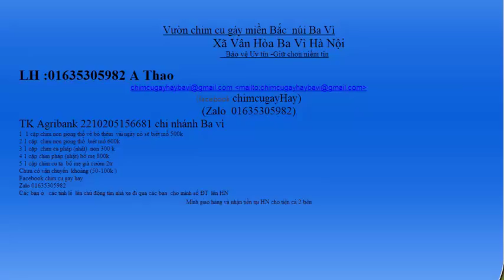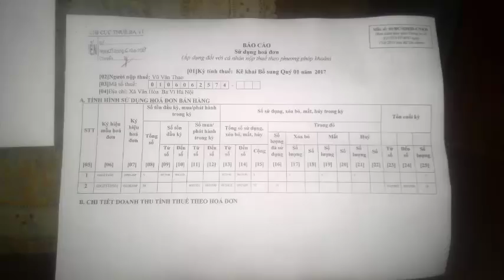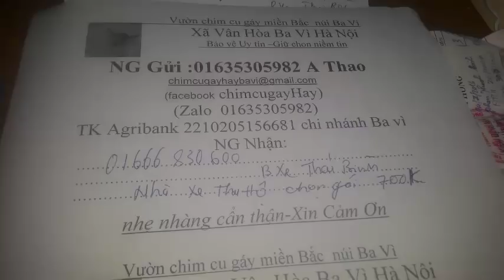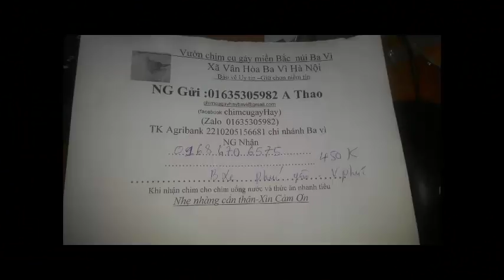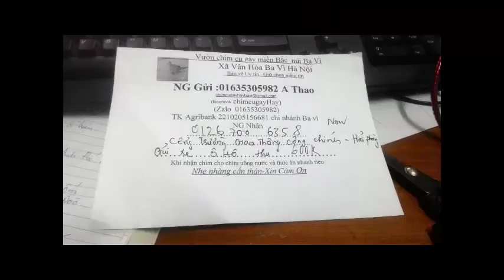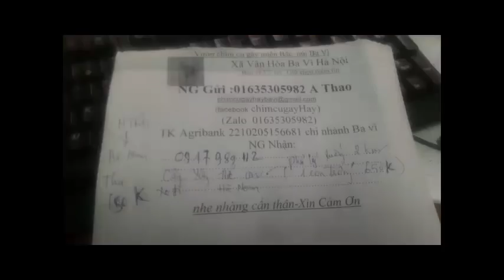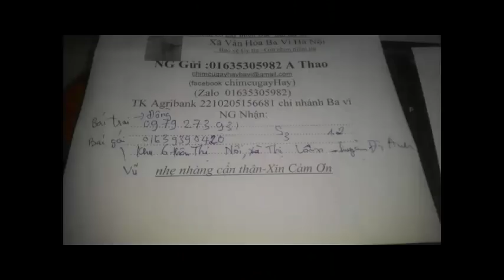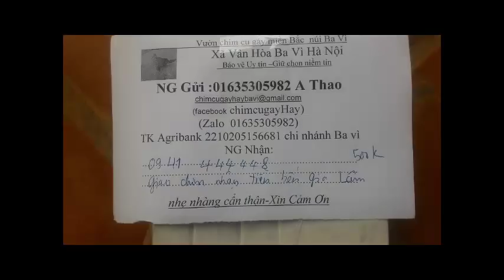VUON CHIM CU GAY HON 100 M CO SO 2 TAI BA VI 01635305982 0989177982